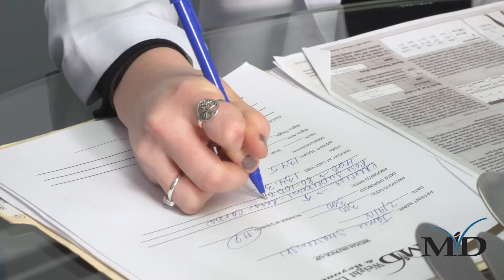MDW Story 1 v4